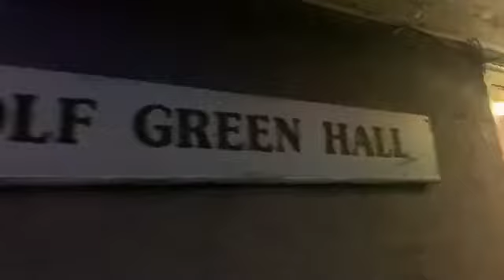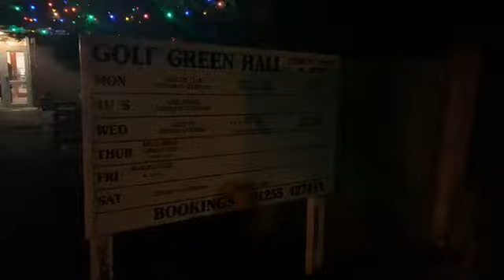Jaywick Sands quiz night 2nd December 2019